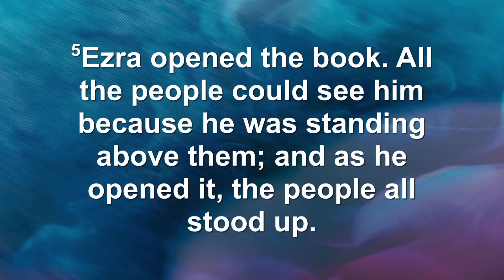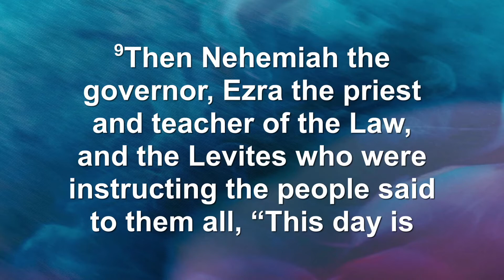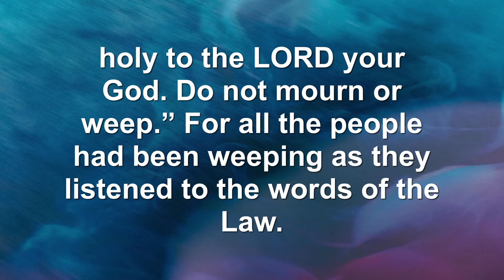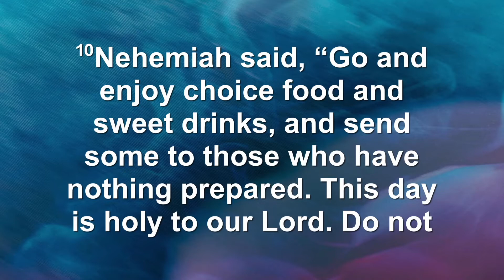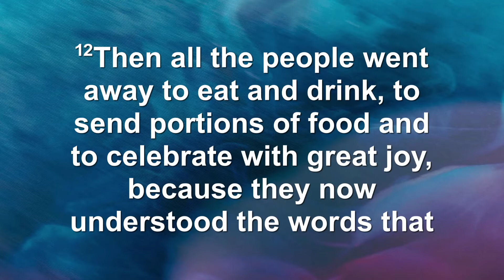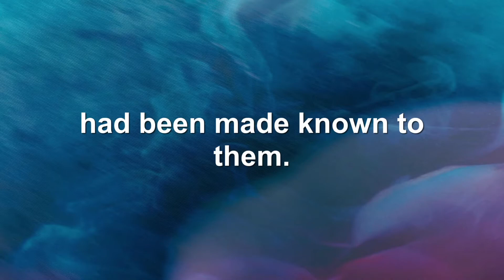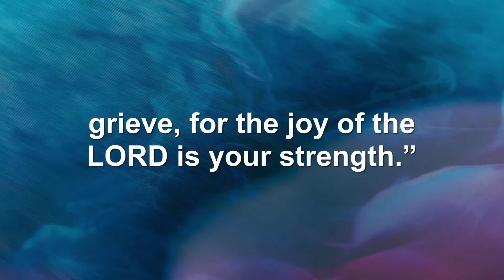Nehemiah 8: 1-12 ~ Rev. Dr. Anthony L. Bennett